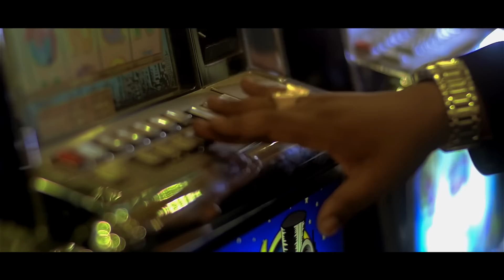Jumaa Town ft Maromboso - Mpambe(Official Video)